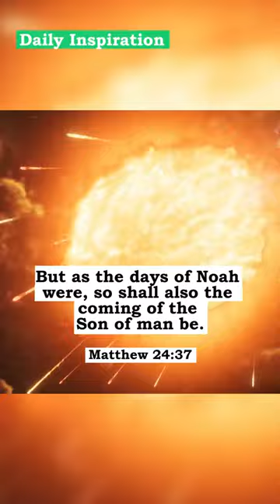The End Times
Matthew 24:37-39

37 But as the days of Noah were, so shall also the coming of the Son of man be.

38 For as in the days that were before the flood they were eating and drinking, marrying and giving in marriage, until the day that Noe entered into the ark,

39 And knew not until the flood came, and took them all away; so shall also the coming of the Son of man be.